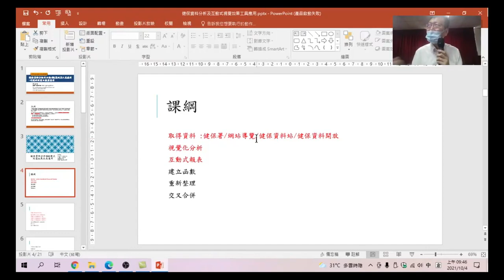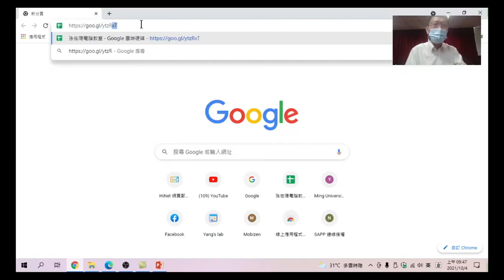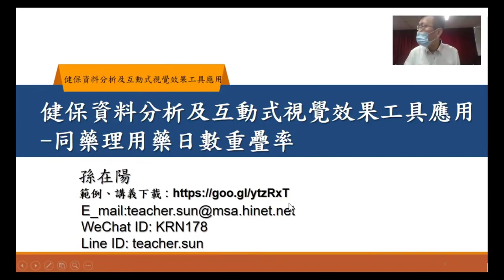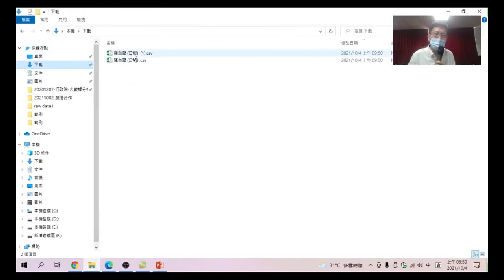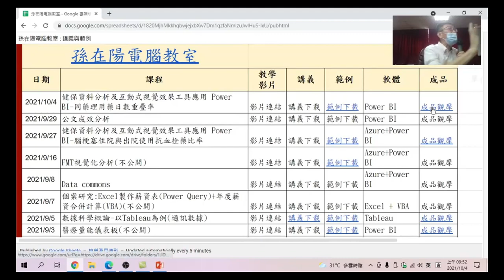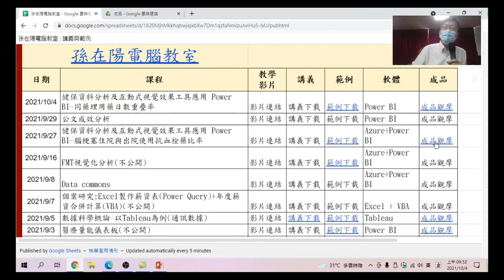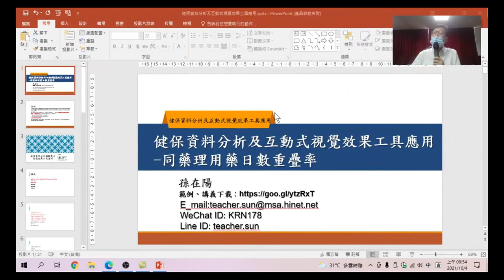06.課程範例下載:請到孫在陽電腦教室 裡下載【降血壓(口服)】-健保資料分析及互動式視覺效果工具應用-同藥理用藥重疊率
健保資料分析及互動式視覺效果工具應用-同藥理用藥重疊率-06.課程範例下載:請到孫在陽電腦教室 裡下載【降血壓(口服)】